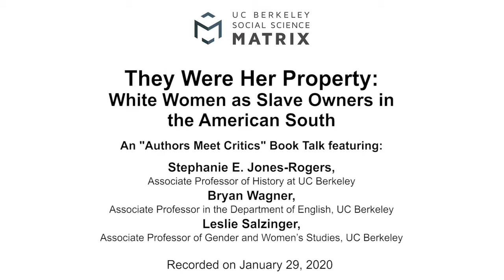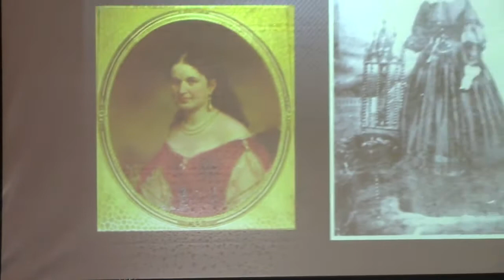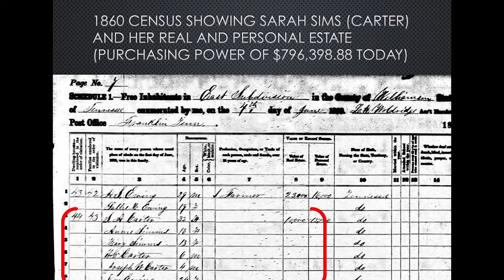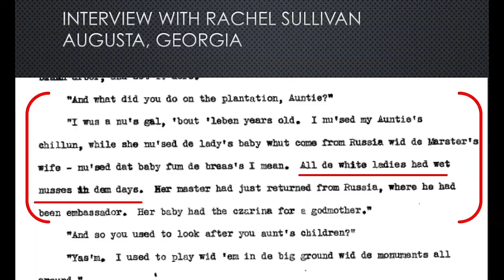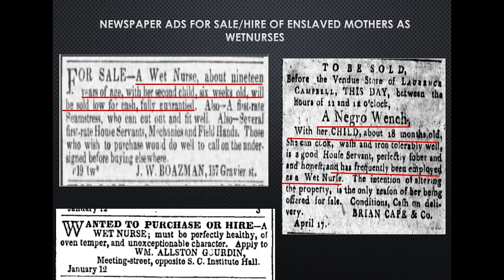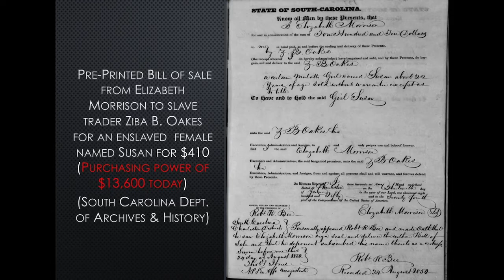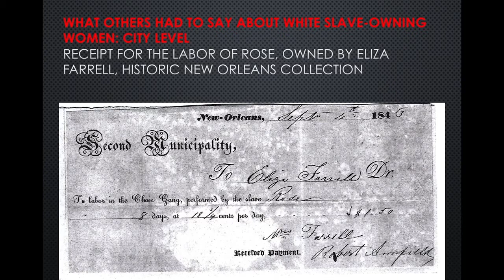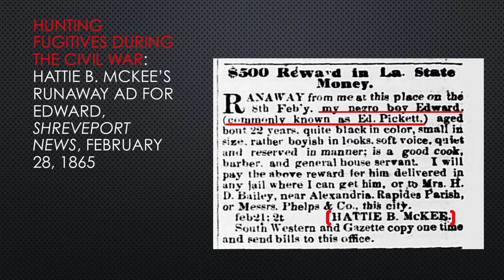Stephanie Jones-Rogers, "They Were Her Property White Women as Slave Owners in the American South"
Recorded on January 29, 2020, this "Authors Meet Critics" panel featured a discussion of "They Were Her Property: White Women as Slave Owners in the American South," by Stephanie E. Jones-Rogers, Associate Professor of History at UC Berkeley. Jones-Rogers was joined by Bryan Wagner, Associate Professor in the Department of English, UC Berkeley; and Leslie Salzinger, Associate Professor of Gender and Women’s Studies, UC Berkeley.

Bridging women’s history, the history of the South, and African American history, this book makes a bold argument about the role of white women in American slavery. Jones-Rogers draws on a variety of sources to show that slave-owning women were sophisticated economic actors who directly engaged in and benefited from the South’s slave market. Because women typically inherited more slaves than land, enslaved people were often their primary source of wealth. Not only did white women often refuse to cede ownership of their slaves to their husbands, they employed management techniques that were as effective and brutal as those used by slave-owning men. White women actively participated in the slave market, profited from it, and used it for economic and social empowerment. By examining the economically entangled lives of enslaved people and slave-owning women, Jones-Rogers presents a narrative that forces us to rethink the economics and social conventions of slaveholding America.

"They Were Her Property" foregrounds the testimony of enslaved and formerly enslaved people and puts their reflections into conversation with other narrative sources, legal documents, and financial records in order to show how white women's pecuniary investments in the institution shaped their gender identities and to situate them at the center of 19th century America's most significant and devastating system of economic exchange. As a whole, this book offers more expansive and differently gendered understandings of American slavery, the trans-regional domestic slave trade, and nineteenth-century slave markets.